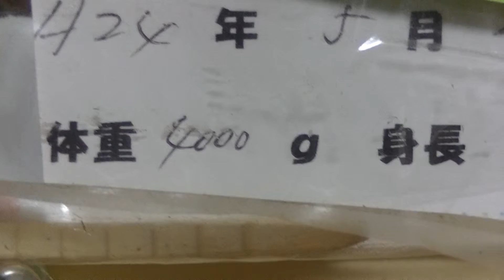24年5月に生まれてもう3才になったよ。4000gだったよ。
4000gで生まれもう3才になったよハーフの男の子です。将来は野球選手です。◯◯Jonny元気です。よろしくねおばあちゃんの言うこと何でも聞くからね。